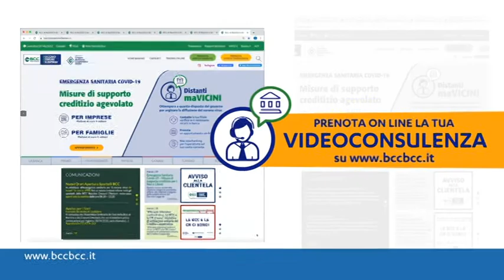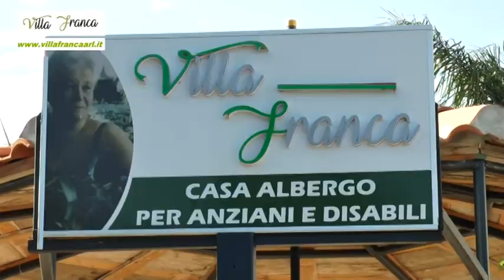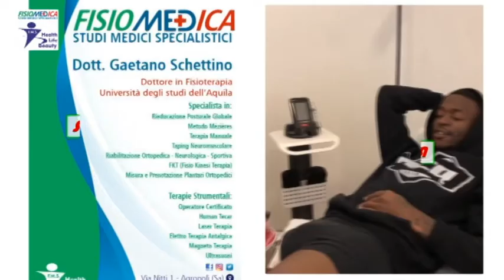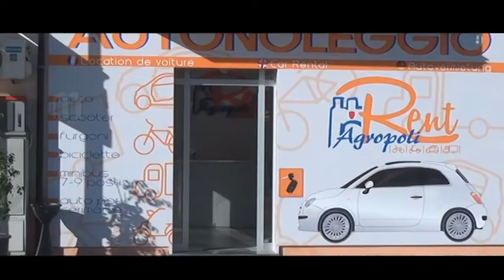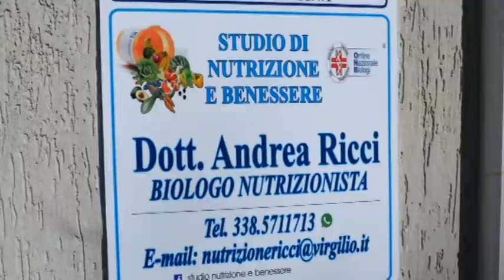TG NEWS 13 LUGLIO 2020